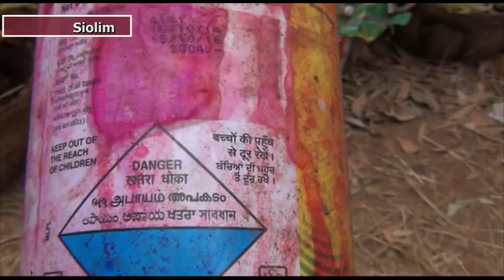FDA raided at Siolim mango Godown